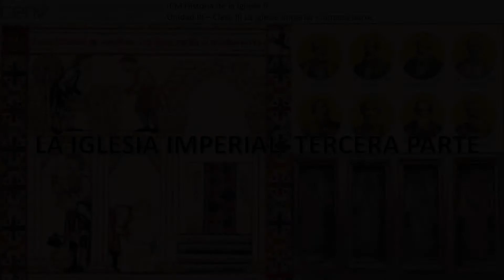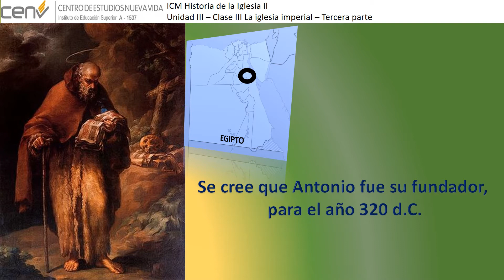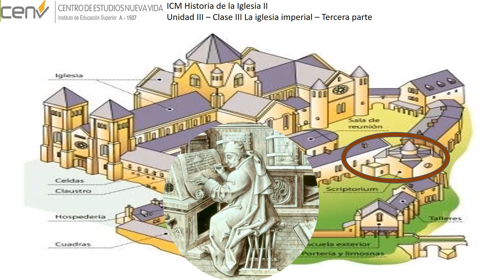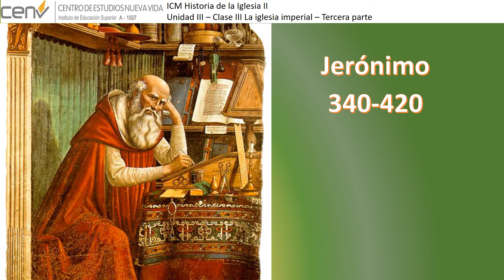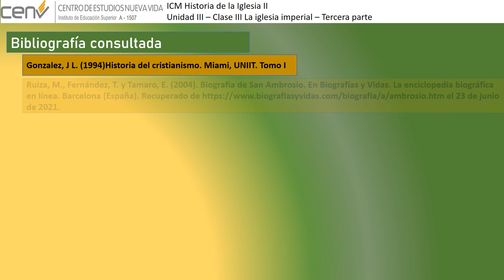Clase 3 - La Iglesia imperial: tercera parte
Clase preparada para estudiantes del ICM del Centro Cristiano Nueva Vida, para la materia Historia de la Iglesia II.
Se desarrollan el comienzo de la Iglesia monástica, el nacimiento del papado romano,